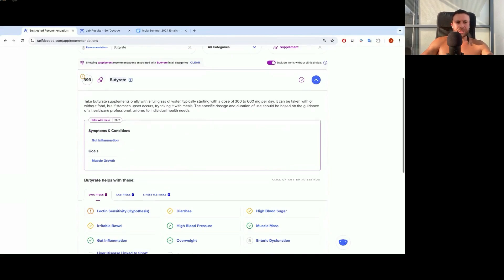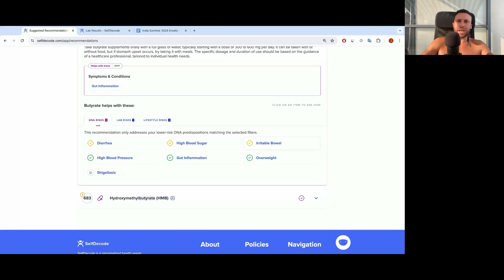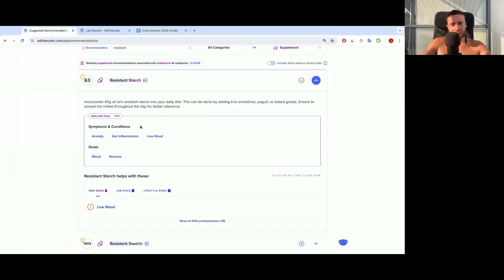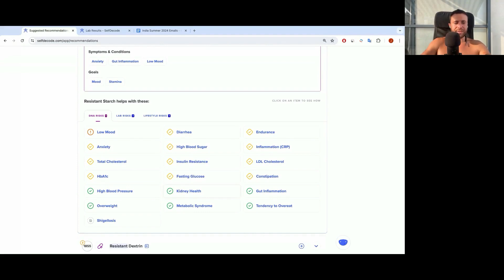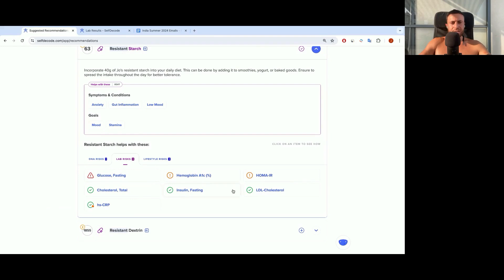Resistant Starch vs Ozempic: A Natural Path to Weight Loss & Cognitive Boost | Supplement Deep Dive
Join Joe as he explores the powerful benefits of resistant starch as a natural alternative to Ozempic.

In this episode, Joe dives into how resistant starch not only supports weight management and cognitive function but also promotes gut health—all without the side effects associated with pharmaceutical options like Ozempic.

Joe discusses:

- Resistant Starch for Health: How this natural supplement enhances the production of butyrate, GLP-1, and how these play significant roles in weight loss, muscle growth, and overall health improvement.
- Cognitive and Mood Enhancement: Insights into how increasing BDNF levels through butyrate production can boost cognitive functions and mood.
- Comparison with Ozempic: Joe compares the effects and side effects of resistant starch with Ozempic, providing a detailed analysis based on his personal experiences and scientific research.
- Practical Advice on Dosage: Detailing the specific dosage of resistant starch used in a recent study published in Nature in 2024, which demonstrated substantial benefits in weight management.

Tune in to learn why resistant starch might be the key to achieving your health goals naturally, making it a foundational supplement for enhancing immune function, preventing chronic diseases, and improving cognitive health.